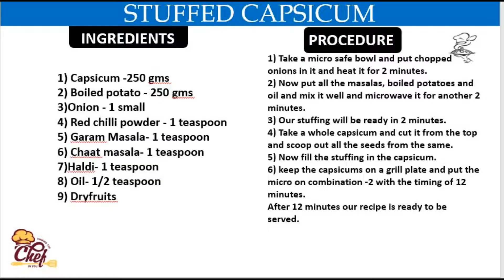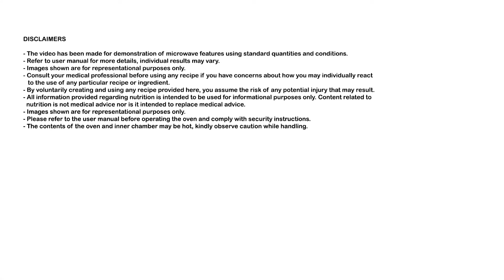Recipe of stuffed capsicum in Panasonic Microwave